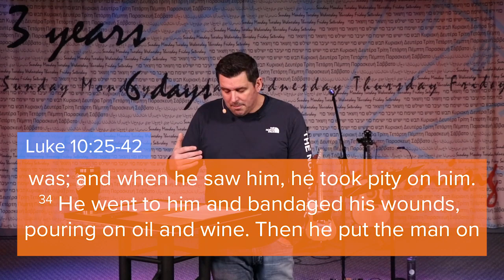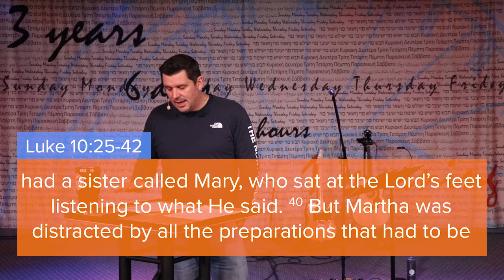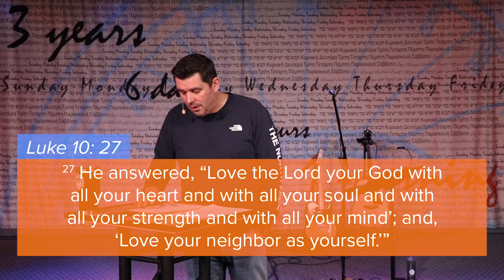The Love Test | Eric Folkers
We accidentally shot in 720p this week, sorry if the slight drop in quality bugs you!